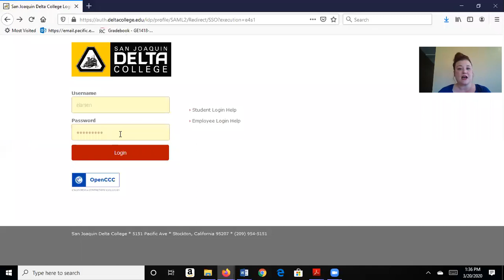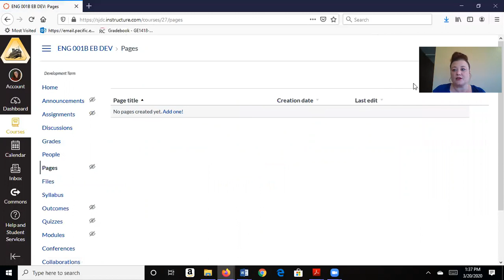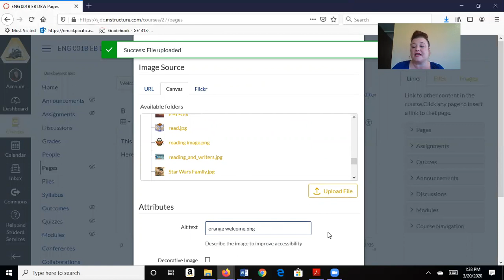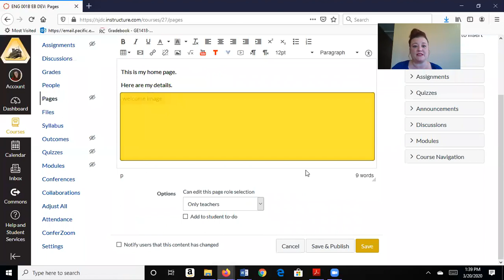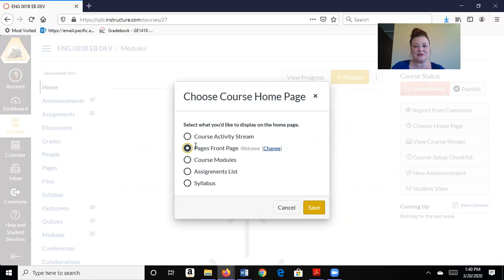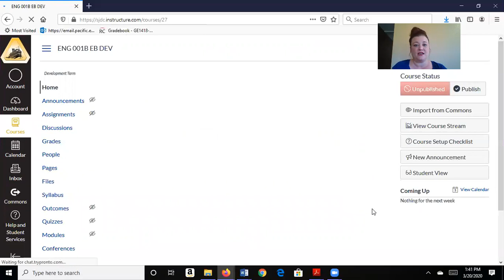Accessing Canvas and Creating a Home Page